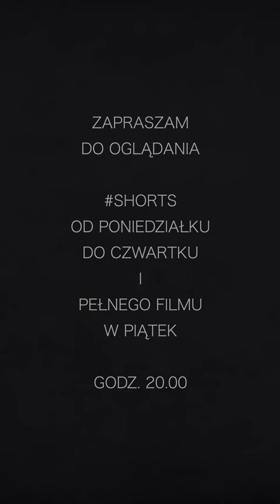Pierwsze 30 kieliszków obowiązkowo, a potem jak kto woli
Pierwsze 30 kieliszków obowiązkowo, a potem jak kto woli - tak powitał polskich opozycjonistów gen. Czesław Kiszczak na obradach w Magdalence.

W sposób szczególny chciałbym podziękować za to wsparcie moim Patronom:
ZŁOCI PATRONI: Ewa Szemraj i Andrzej Maciejewski z Alaski oraz oraz Maciej Ordon z Chicago,
SREBRNI PATRONI: Dariusz Kwoka, Michał Rychwalski, Dariusz Wietrzykowski, Artur Drogosz, Arkadiusz Strykowski, Bartłomiej Biegała, Wojciech Trojan, Jan Duda, Kongres Polonii Kanadyjskiej z Okręgu Toronto, Stowarzyszenie "Nasza Polonia" z Australii oraz biosna.pl
BRĄZOWI PATRONI: prof. Mira Modelska-Creech, Jarosław Bataszew, Tomasz Kaczorowski, Krzysztof Druch.